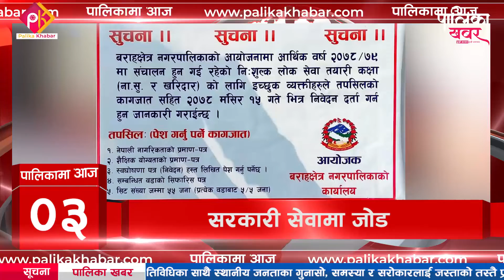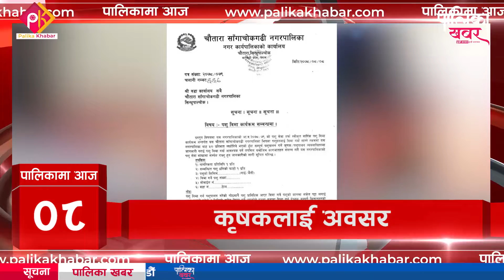आज दिनभर कुन पालिकामा के भयो ? || ८ मंसिर २०७८ || Palikama Aaja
फोन नं.: ९७७–१–५२४४७७६
मोबाईल : ९८५१०७६६१५